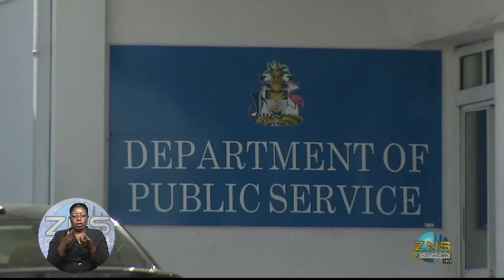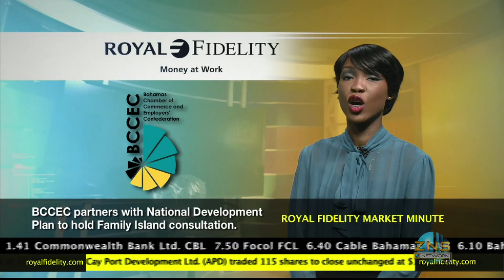ZNS News -Pt.2- Thurs. 13th Aug. 2015